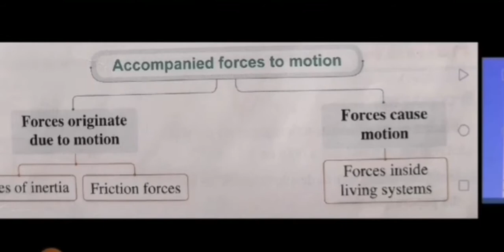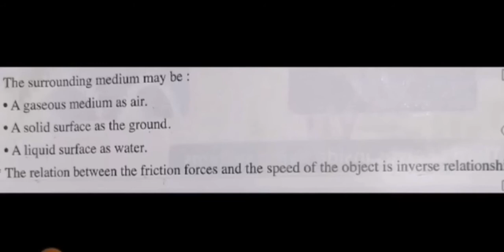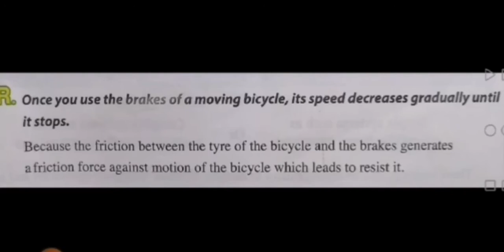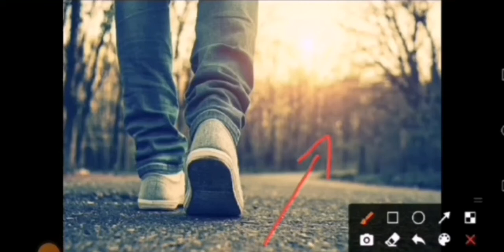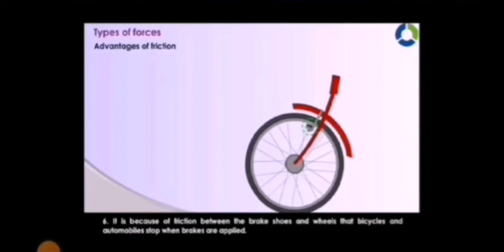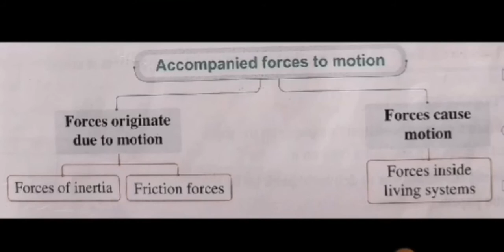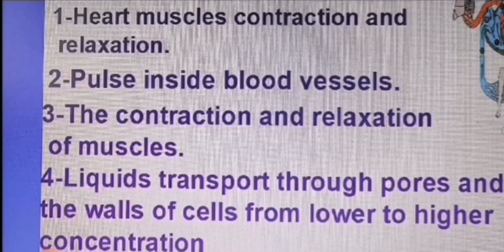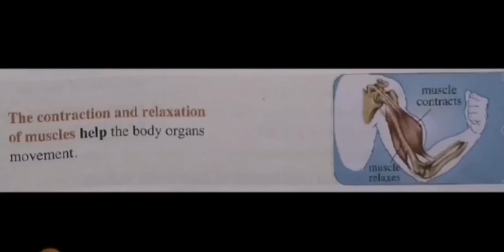Sci T2 U2 L2 P2 G7,,